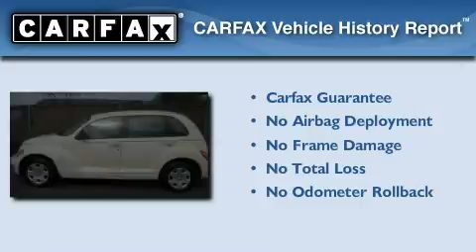Preowned 2005 Chrysler PT Cruiser Puyallup WA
Year: 2005
 Make: Chrysler
 Model: PT Cruiser
 Engine: 2.4L I4 16 Valve
 Trans.: Automatic
 Exterior: White
 Miles: 14,341
 Interior: Black
 Stock: 3704

 Used 2005 Chrysler PT Cruiser Puyallup WA